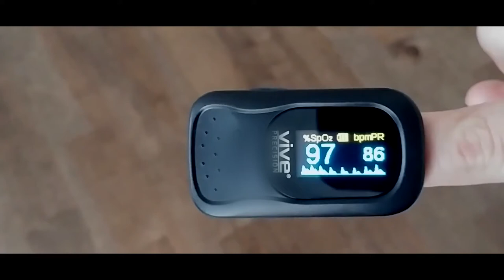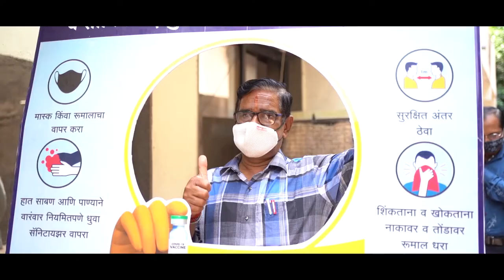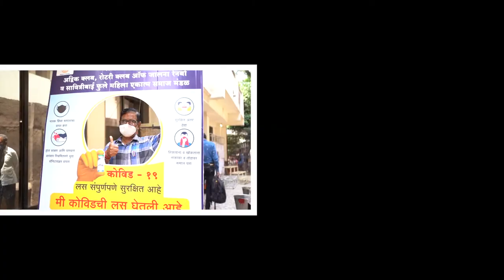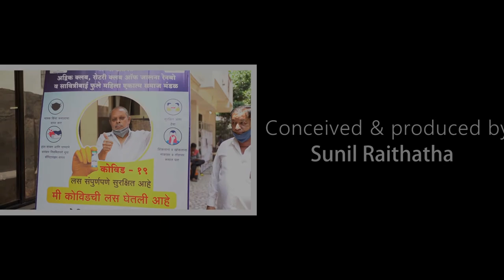Corona Vaccine Promotion Campaign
A Motivational Song promoting vaccination drive in India.